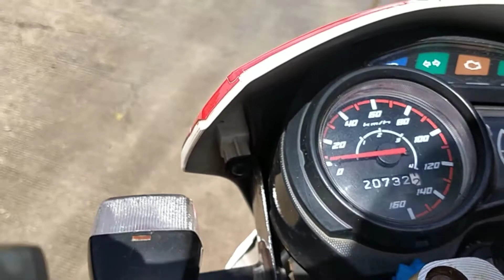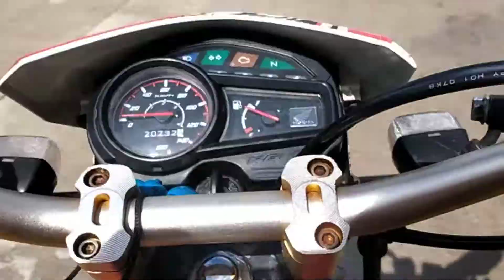Andito Tayo para sa Isat Isa - Call for Help para kay tatay Parol Maker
For Those who are Looking for Parol or star Frame maker,
Please Visit Kuya At Brgy Campoyong Guiuan Eastern Samar ..sa gilid lang po sya ng daan nka pwesto.

Nkaka inspire lang na sa kabila ng kondisyun nya Pursegido parin syang lumalaban sa hamon Ng Buhay.
Di po sya nkakalakad At ang luma at sira nyang wheel chair lang ang Kaagapay nya araw araw para makapag hanap buhay.Natatandaan ko po siya yung ng lalako ng Ice fruit candy sa Guiuan proper before pandemic.
Aniya Tumigil muna sya mglako dahil sa pandemya bawal lumabas at bihira din an tao lumalabas .
Kaya twing christmas season nlang sya ngkakaroon ng source of income Sa pamamagitan ng pag gawa ng parol o parol frame. Aniya kung mgkakaroon lang daw sya Ulit ng Bagong wheel chair At Pampuhunan sa ice Fruit candy  balak nyang mglako ulit at trabahuin ang kanyang munting negosyong ice candy ngayun maluwagluwag na ang sitwasyun mula Covid19 Pandemic.

sa pamamagitan ng pagtangkilik at pagbili sa kanya
magsisilbi itong ningning at liwanag sa pasko n kuya
Sing ning ning at liwanag ng parol na gawa ni kuya ay ang

Tunay na diwa ng kapaskuhan ang pagbibigayan at pgmamahalan na patuloy nawa Mghari sa bawar puso ng bawat isa..❤️❤️❤️

Please Spread and Share the Love.
1share is equal to Many possible buyer..

Lets help kuya parol Maker make his Christmas Shine Bright like a Star.. ⭐⭐⭐✨✨✨✨⭐⭐⭐⭐